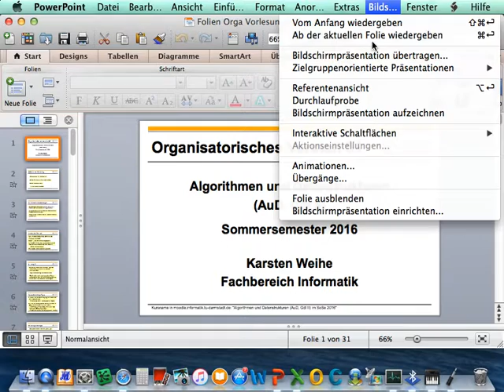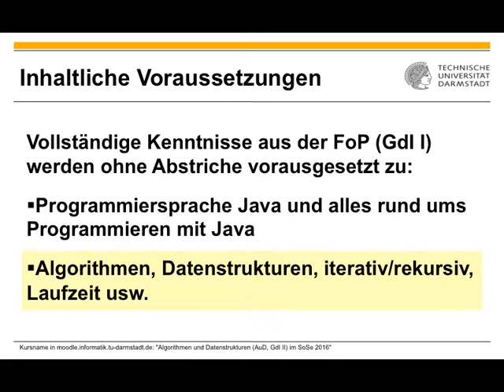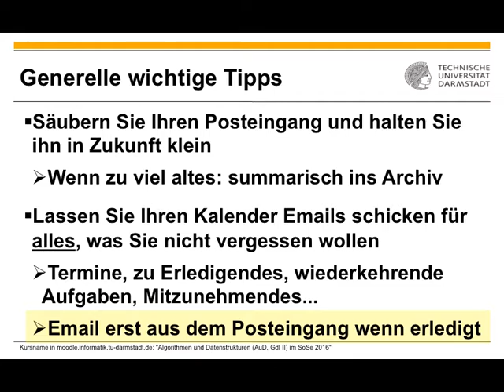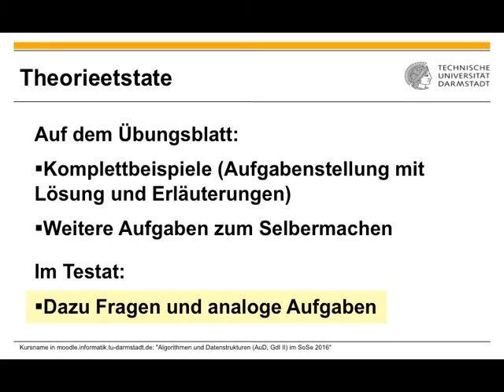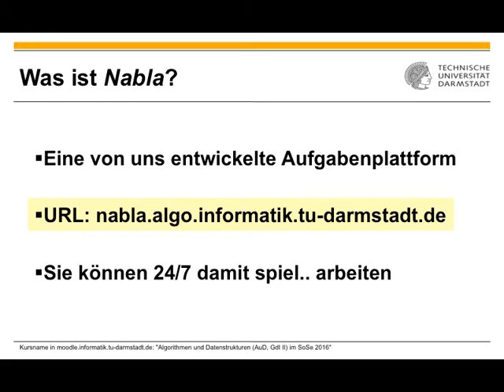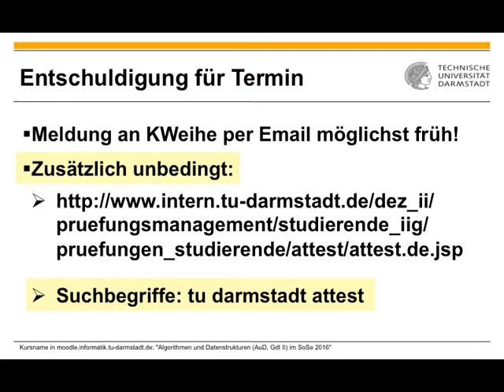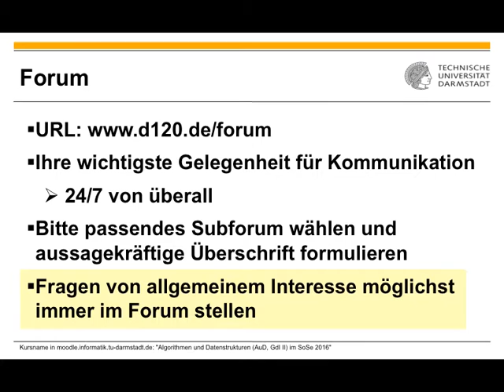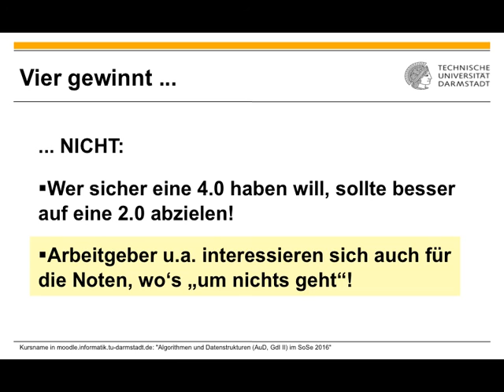Algorithmen und Datenstrukturen - Vorlesung 1 vom 12.04.2016